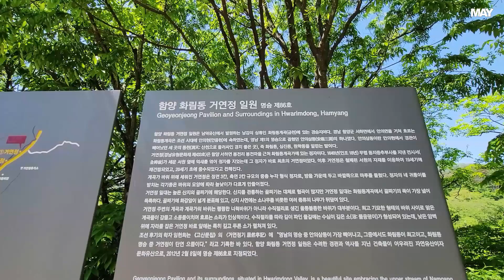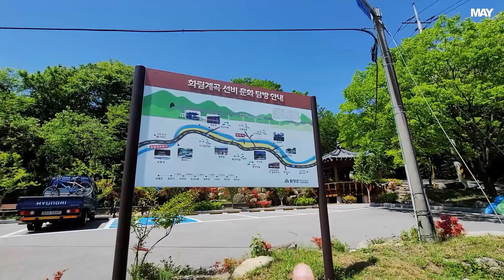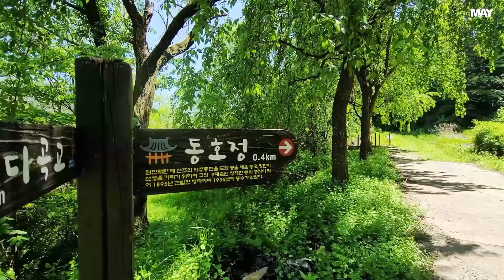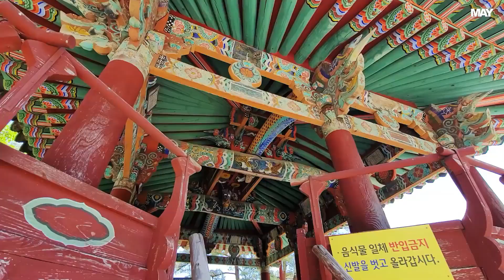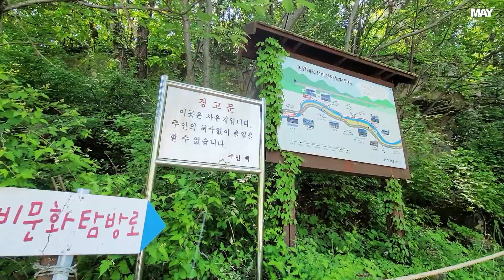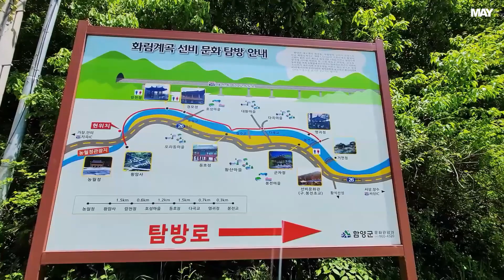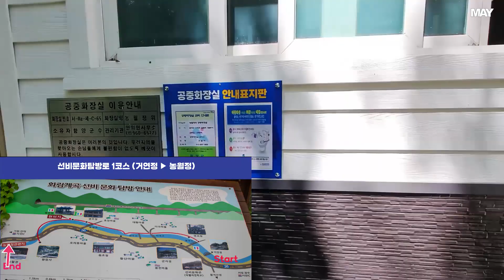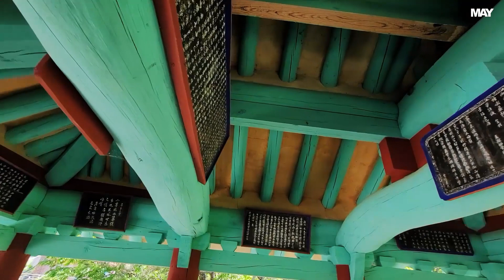함양 숲길 여행 - 선비문화탐방로 ★함양에서 한 달 여행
제가 미쳐 그 가치를 알지 못한 곳이 있었습니다
함양 선비문화탐방로가 그러하였습니다

역사적 가치를 떠나
숲길 그 자체만으로도 온전한 여행
혹, ' 안의 숲, 선비 산책로' 라 부르면 어떨까요?

그 정보를 담기 위해 80분 영상으로 편집하였습니다
 2시간도 안 걸리는 거리를 3시간 머물렀습니다
필요한 부분만 참고하셔도 좋겠습니다

1. 길의 특성
    주차, 교통편 포함
2. 이정표 (헷갈리는 갈림길 안내)
3. 준비하면 좋은 것
4. 힐링 포인트
5. 바로 인근 안의면 맛집
6. 역사적인 자료는 생략하였습니다
    간단한 검색으로도 잘 나오기에
     - 문화유산 부분은 저의 다른 SNS 매체로 소개하려 합니다

탐방일 :  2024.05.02 (해설사님 동행)
                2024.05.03 (숲길이 좋아 혼자 걸었습니다)